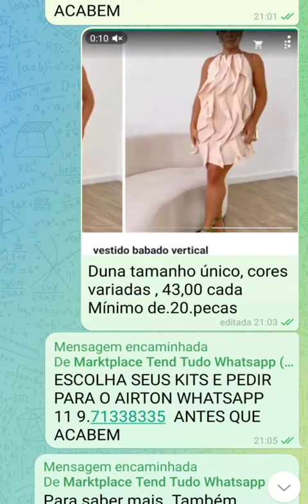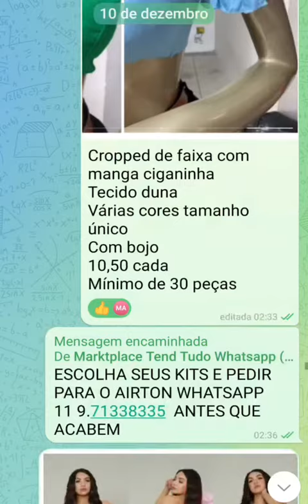ModaAtacado#RoupasNoAtacado#AtacadoDeModa#VendaRoupasAtacado#RevendaRoupas#SaldoRoupasAtacado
Para saber mais. Também convidamos você a participar do nosso grupo Whatsapp e Telegram, onde você encontrará todos os kits disponíveis, precos, fotos e vídeos

Compre conosco e revenda no varejo ou atacado. Não deixe essa oferta passar!

 SALDO E PONTA ESTOQUE ROUPAS INFANTIL E ADULTA DIRETO FÁBRICAS BRÁS E SANTA CATARINA

Só vendemos.no atacado kits e lotes com vários modelos tamanhos e cores